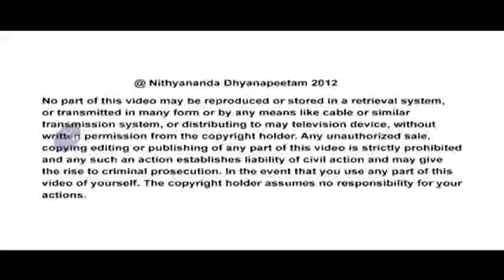Öffne dich für die Liebe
Kurzauszug aus der Original Satsang Rede "Don't Run Away from Love" vom 8. März 2014 Morning Satsang of Paramahamsa Nithyananda
Öffne dich für die Liebe des Meisters!
Höre genau zu! Ich gebe ein sehr wichtiges heiliges Geheimnis preis. Ich mache eine sehr wichtige Aussage.  Höre hin.
Die Liebe des Meisters dringt in dich hinein, erfüllt dich, vervollständigt dich, dreht sich um und fliesst  als Liebe für den Meister wieder zurück und befreit dich
Gesegnet sind diejenigen, welche die Liebe des Meisters gekostet haben.
Verstehe bitte! Entscheide ganz klar, das zu hassen, was der Meister hasst. Und das zu lieben, was der Meiser liebt. In jedem von euch gibt es einen Teil, welchen der Meister liebt. Liebe diesen Teil, schätze diesen Teil, nähre ihn, unterhalte ihn, bereichere diesen Teil. Das wird dich erleuchten -- zum höchsten Bewusstsein führen. In jedem von euch gibt es einen Teil, welchen der Meister hasst. Hasse dass, zerstöre es, schliesse mit diesem Teil ab. Dies wird eine grosse  Befreiung für dich sein.
.Sie strömt in dich hinein durch eine so einfache Handlung wie ein LIKE im Facebook, oder ein Lächeln oder ein Wort zu dir
Wie gesagt, die Liebe des Meisters tritt in dich hinein, als Like im Facebook, einen Blick oder Einweihung, oder als Energie-Darshan / Segnung oder als ein Wort "Thathaasthu" -- so sei es!, oder manchmal auch als Darshan im Traum. In verschiedenen Formen tritt die Liebe in dich hinein und arbeitet in dir. Wenn sie in dir arbeitet, wenn der Meister auf den Tumor schaut, dann schmelzt er automatisch dahin, alle Unvollständigkeiten (Karma) schmelzen, die Wut schmelzt.
Oft weisst du, dass du transformierst, aber bist nicht in der Lage deine Transformation zu tolerieren, weil du eine Menge persönliche Interessen hast. Oft Viele Male mit deiner Unwissenheit bleibst du in einer bekannten, komfortablen, gemütlichen Zone. Aber die Liebe des Meisers schmilzt all dies dahin. Du kennst deine Transformation, aber deine eigene Transformation ist zu viel für dich. Du versuchst sogar zu entkommen. Aber seine Liebe ist so kraftvoll, er arbeitet weiter und weiter. Nur eine Sache: verschliesse die Pipeline nicht, durch welche er dir die Liebe / Energie liefert. Die Pipeline zu verschliessen heisst, du versuchst zu entkommen, weg zu laufen, zu verschwinden oder du erlaubst ihm nie, an dir zu arbeiten.
Wenn du die Liebe eines erleuchteten Wesens gefunden hast, wenn du gesegnet bist, die Liebe ein erleuchtetes Wesen zu fühlen, in seiner Nähe zu sein, dann verpasse diese erstaunliche Möglichkeiten nicht, den unglaublichen Raum, welche in dir geschehen können. Die erstaunliche Tiefe, welche in dir geschehen kann.
Verstehe bitte. Erlaube die Liebe des Meisters in dir zu arbeiten. Mit Freude, mit Liebe, mit deiner Zusammenarbeit wird das Training/Transformation viel einfacher, unkomplizierter und direkt. Wenn du die Präsenz des Meisters feierst, dann feiert er auch deine Anwesenheit! Wenn du erlaubst, dass die Liebe des Meisters dich erfüllt, dass du von seiner Liebe, von seiner Gegenwart (er ist allgegenwärtig) vollgesaugt wirst, dann erfüllt / füllt dich diese Liebe dich und wenn sie überläuft, dann fliesst sie als Liebe für den Meister wieder zurück.  Bitte verstehe! Wenn du Liebe für den Meister hast dann ist es nie deine -- es ist meine!
Die Liebe vom Meister kann nur die Liebe zum Meister werden.
Wenn du irgendeine Liebe für mich empfindest dann sei dir bewusst, dass es meine ist. Es ist nicht deine. Nur die Liebe des Meisters kann dich auffüllen und in dir überlaufen als die Liebe zum Meister. Wenn du erlaubst, dass die Liebe des Meisters deinen inneren Raum füllt, dann wird das erst sein, dass er dich reinigt. Er reinigt alle deine Unvollständigkeiten / Karma. Er beseitigt alle Ohnmacht / Kraftlosigkeiten. Die Liebe des Meisters geht als erstes zu allen Unvollständigkeiten und macht diese vollständig. Es benötigt nur Integrität mit dem Meister, nichts anderes. Weil Integrität mit dem Meister immer mehr und mehr seiner Liebe in dich hinein Verstehe bitte! Der meister ist auch eine sehr kraftvolle Energie. Wenn er seine Liebe in dich hinein fliessen lässt dann transformiert er diese und sie fliesst automatisch als Liebe zum Meister an ihn zurück. Wenn die Liebe vom Meister in dich hinein fliesst und diese als Liebe zum Meister an ihn zurück fliesst und diese sich mit ihm verbindet, dann bist du erleuchtet / befreit. Dann ist nichts mehr da in dir , was du als DU bezeichnen kannst. Wenn dieser Kreis vollständig ist, dann bis du vollständig, er ist vollständig. Das nenne ich Advaita Swaroopa. Advaita -- Einheit.